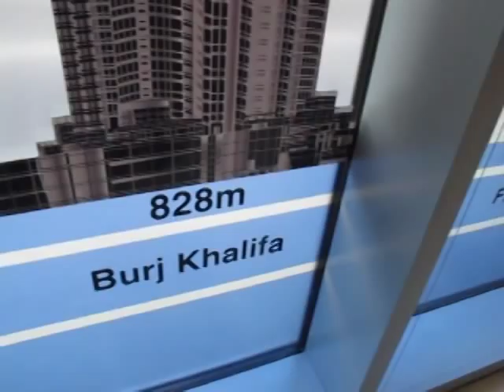Old friends, New Places, Same Giant Crippling Fear of Heights ::: AlcoholFreeMe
I take a trip to Dubai and face my fear of heights by going up the World's Tallest Building and make some new frenemies in the form of brainwashed killer dolphins. (OK I can't prove they're killers but they had dead eyes)
A fun look at me attempting to give up booze FOR A WHOLE YEAR to raise money for Amnesty Intl. I will not drink til 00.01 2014!! I might have gone a bit insane by then...

Ever wondered what giving up booze does to how the world views you? This pretty much sums it up...The Onion: Why AA is Destroying the Lives of Previously Fun People

And if you're struggling with keeping up with giving something up, watch Danisnotonfire's take on New Year's Resolutions

And how sometimes I feel like being sober might be a bad idea because...Insert SIMPSONS QUOTE...

And Why I'm doing this Madness - - well its for a good cause  - - Amnesty Intl...Not sure what they do? Watch this video with the dulcet tones of Morgan Freeman to educate and soothe you into knowledge...